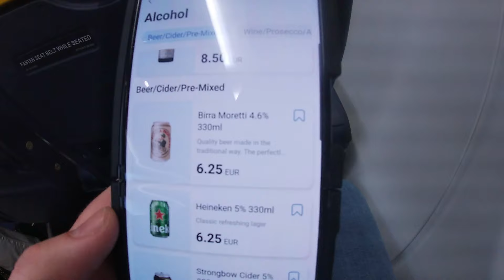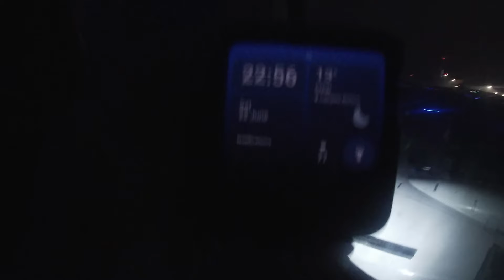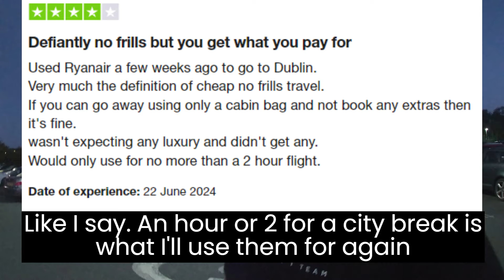Ryan Air. How bad are they? I find out!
Today I take a flight on what's often called the worst airline around.
I give my honest and unfiltered opinion on this ultra low budget Irish airline as I head to Dublin for £25 return from Bristol.
I'm not sponsored or paid from Ryanair or any other airline to make this video so all views and opinions are my own.

But me a coffee?